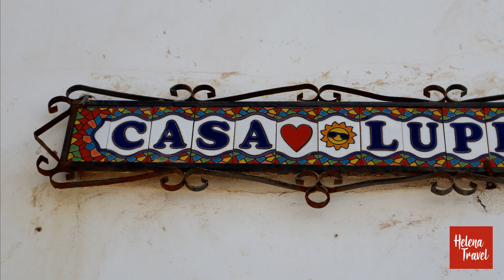Fuerteventura Canary Islands - Fuerteventura 4K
Fuerteventura is a Canary Island Paradise.

Fuerteventura is part of the sun-kissed Canary Island chain and only second in size to its famous neighbor Tenerife.

🔔 Turn on notifications on the channel and don't miss the new videos!